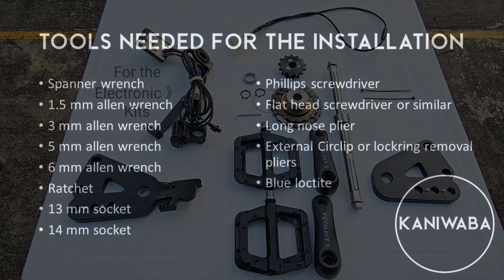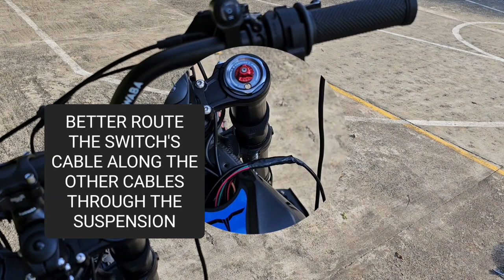KANIWABA - TALARIA Sting R MX4 Electronic Power Pedal Kit and Power Kit Installation Video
Carefully designed Pedal Kit for the Talaria Sting R MX4.

What YOU get:

Strong. Left and right side brackets are made of a single piece to stand drops and tough conditions!
The TALARIA Sting Power Pedal Kit V3.0 plus the Electronic Pedal Assist for Talaria R MX4 Upgrade.
This pedal kit WILL propel your ebike both mechanically and electronically.  You get a carefully designed sprocket set to install on the gearbox's output shaft WITHOUT UNINSTALLING IT, a high quality freewheel with hub, a 36 link bicycle chain with master link so you can easily install on uninstall, a 3 position switch, a controller, and a cadence sensor with fixing bracket!
Cadence sensor to detect pedal speed.
Three Position Handlebar Switch: Throttle only, pedals only or both (greater speed between pedals and throttle), the system will compare and transmit to the controller the higher speed.
Compatible with chain or belt drives
A pedal kit that lets your rear suspension WORK. The original pedal kit is located directly on the rear swingarm, therefore it does not spring your weight... you will feel the difference immediately going over obstacles, plus the turning is greatly improved!
Chain guard must be removed
Plug and Play pedal kit fixed to the frame! You just disassemble the existing side brackets and install the pedal kit.
Easy setup.  Adjust the kit to your bike using the stainless steel collars.  You may easily change between pedals or footpegs (and you have two footpeg positions!).  Just install the footpegs or the cranks without removing the pedal kit, you can also remove the spindle. You choose!
Maintenance free.  New design is maintenance free since it has sealed cartridge bearings.
Brace bar.  Also works as a brace bar
Cranksets compatible. This kit is compatible with JIS square tapered cranksets, no major crank offset is required. If the crank has no offset, the maximum compatible length is 160mm. OEM Crankset is compatible.
Aluminium made in order to reduce weight.  With a weight of around 4.3 Lb (2.0 kg).  The spindle is made of stainless steel.
Durable Materials. Parts made of aluminum and stainless steel.  It will last a long time.
OEM Look.  Discrete installation, all cables hidden!
Propels the bike using the bike's battery.
* With original sprocket, original controller, and flat road.

Cranks not included in this version unless added.

Pedals not included in this version unless added.